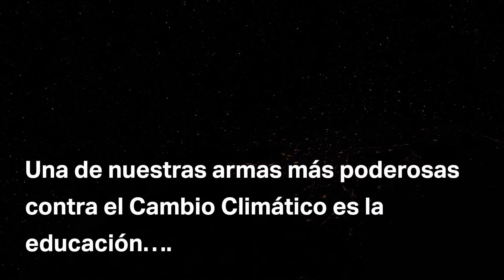Observatiorio del Cambio Climático y Educación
La educación es una de las principales armas para luchas contra el Cambio Climático